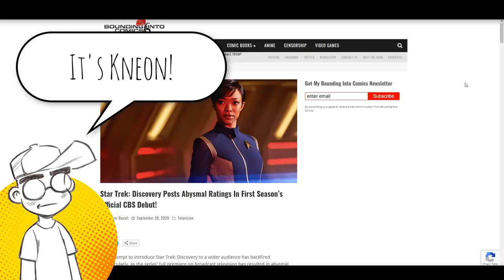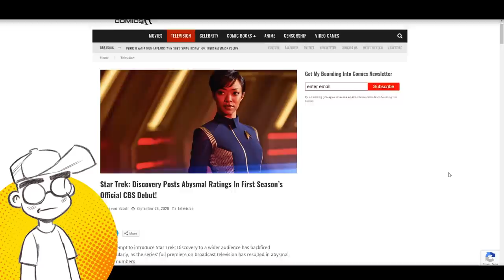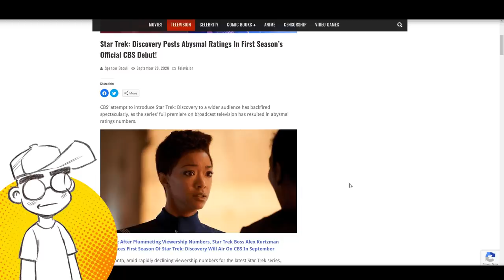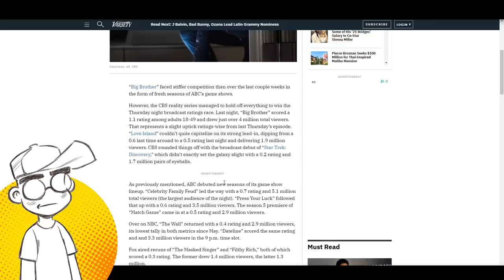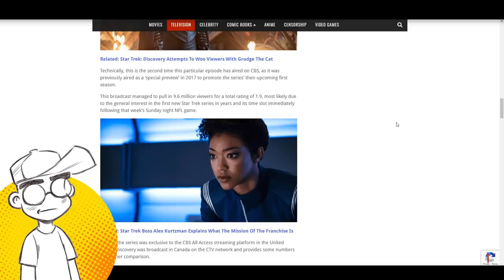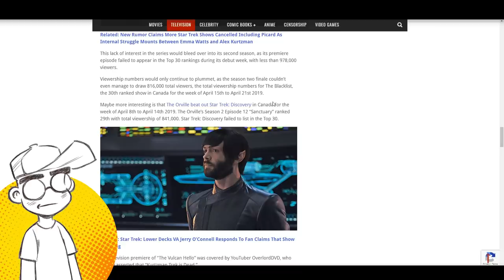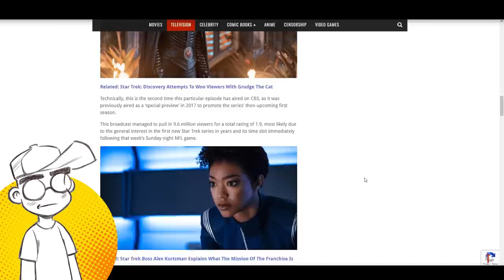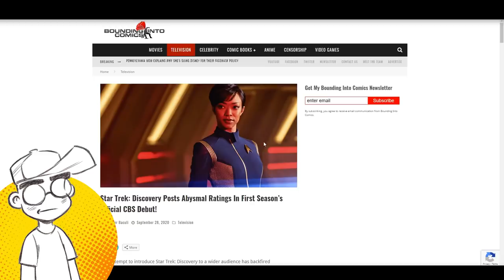Star Trek: Discovery RATINGS FAIL on CBS Network TV!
STD was DOA on CBS. The ratings are in for Star Trek: Discovery on network TV, and they're ABYSMAL. Is anybody really shocked by this? Streaming services like CBS All Access, Netflix and Disney Plus can hide their viewership. But you can't hide your ratings on network television...